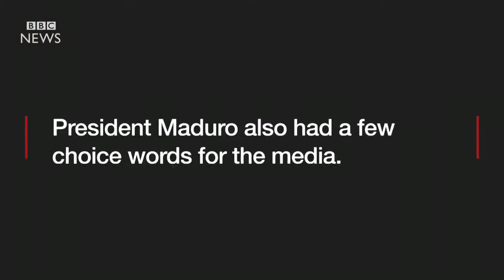Venezuela's leader on Donald Trump and the BBC BBC News